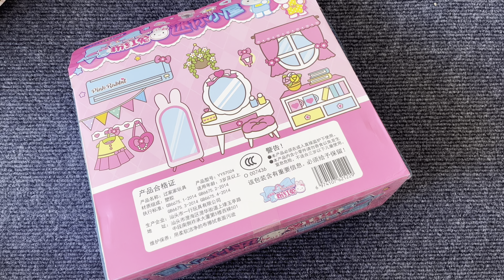10 minute unboxing experience of pink rabbit mini cabin